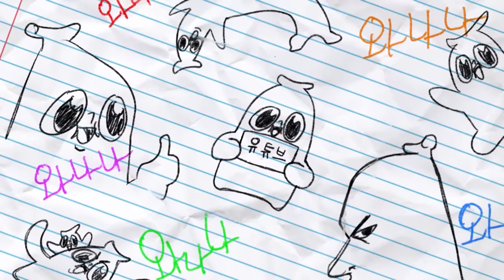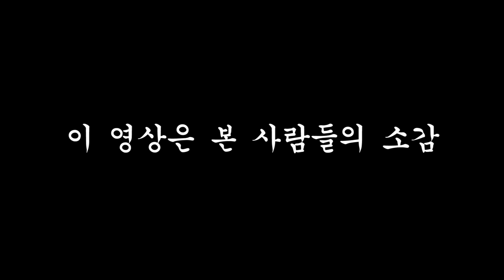무서운 여친이 있는 소개팅남 깻잎 떼주기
깻잎논쟁 이거 아닌가?